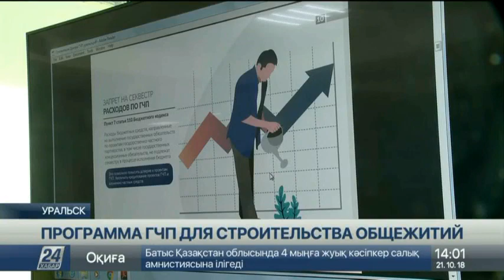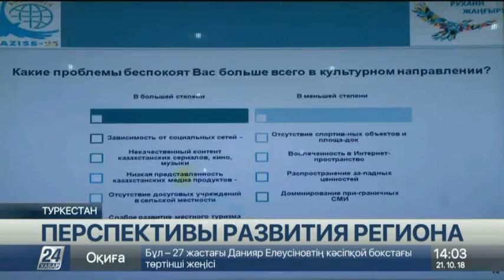Выпуск новостей 14:00 от 21.10.2018